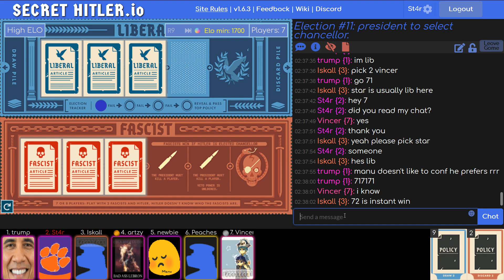7P SECRET HITLER (Hitler) "A hitch on the road"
Gotchu pingu ;)
Game 8